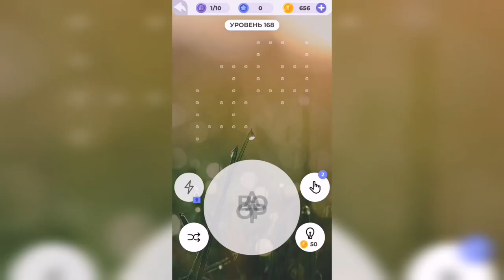Линия слова / Отдых у моря / Уровень 168